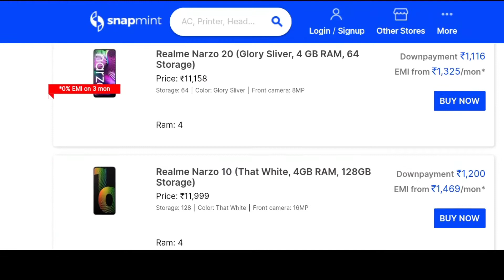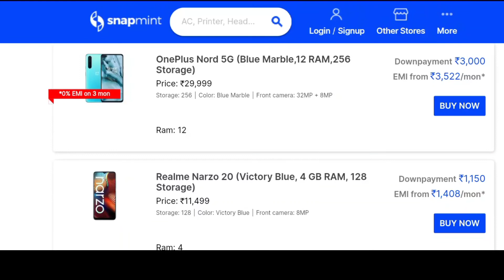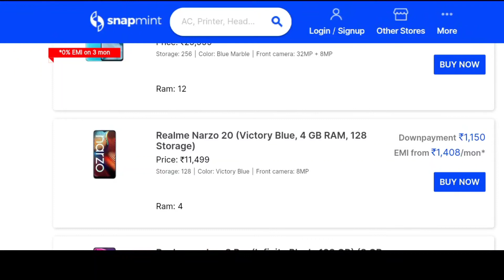Only Rs 3000 branded smartphone | EMI 12 month mobile buy | snapmint website | 0% interest EMI mobil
Only Rs 3000 branded smartphone | EMI 12 month mobile buy | snapmint website

Aj jo website ke bataunga us website pe aapko 0% interest ke sath branded smartphone buy kar sakteho kuch downpayment karke,

Credit link-

Promotion-

Download link-

2nd chenel link-

Social link-

1. Best EMI mobile website
2. Rs 3000 down payment mobile
3. Best smartphone EMI
4. 0% interest emi phone
5. Smartphone EMI website
6. Technical prasen 9
7. Snapmint website review